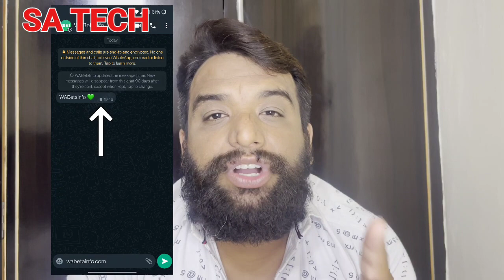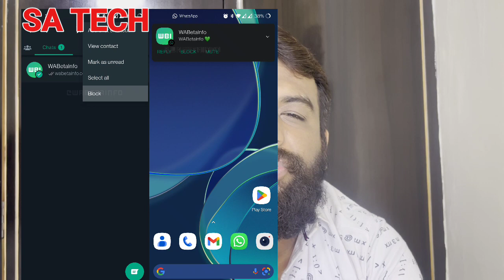Whatsapp 5 New Upcoming Features 2023